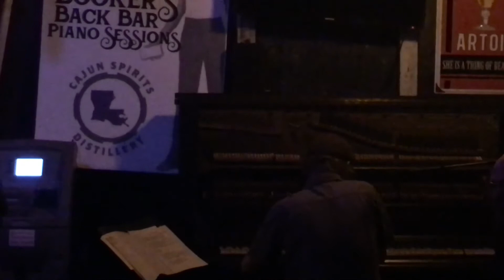CR Gruver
Maple Leaf